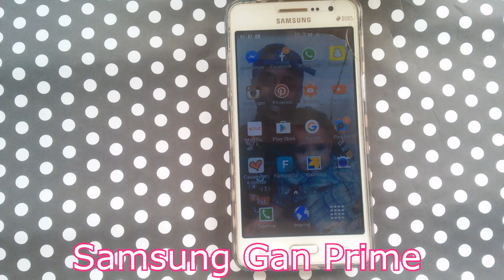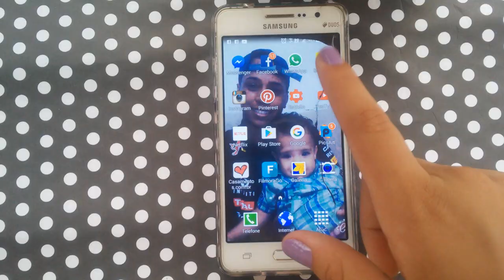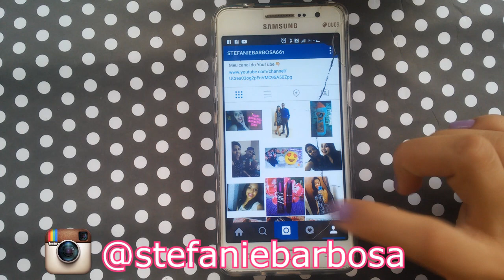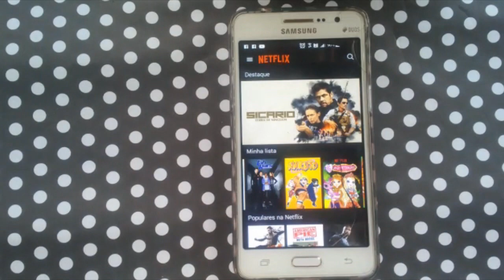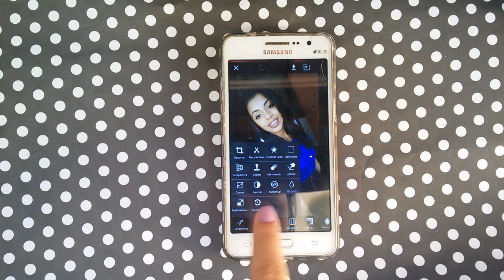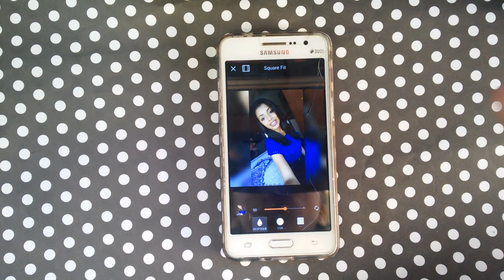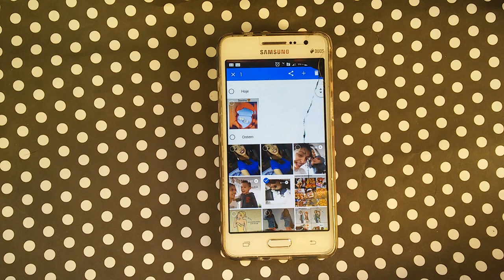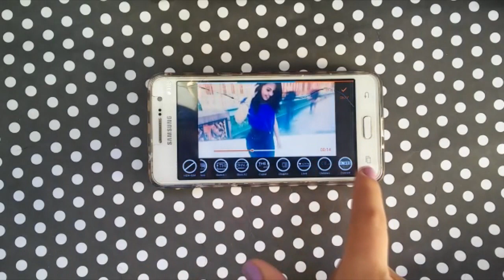TAG: Mostre seu celular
Snap : stefanie_barbos